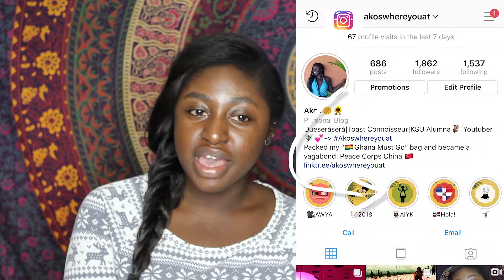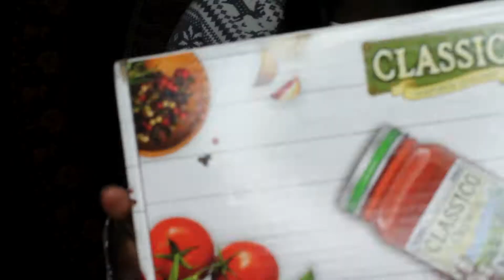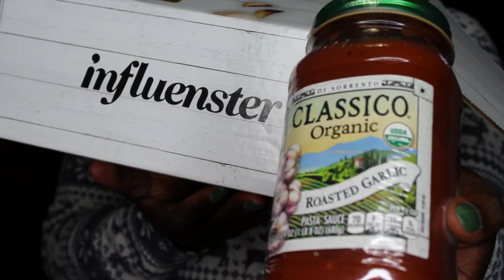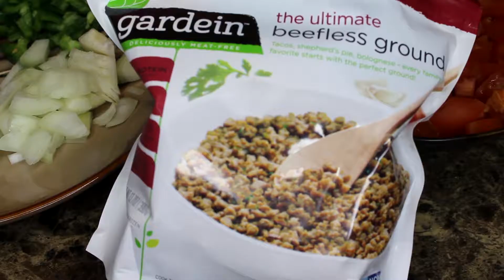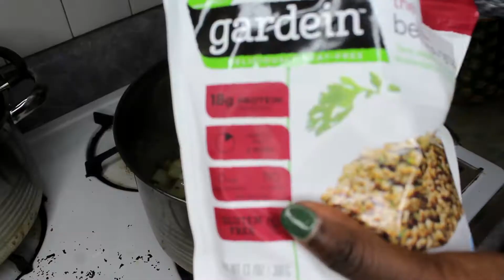Easy Meatless Valentines Day Dinner! | Akos In Your Kitchen | Classico Pasta Sauce Review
AKOSINYOURKITCHEN (AIYK)! Skip to 5:31 for the recipe. I usually do mini cooking shows on my Instagram @Akoswhereyouat, but I decided to bring this over to youtube! Let's test out a super simple meatless pasta sauce with Gardein Beefless Grounds, Smart Menu Veggie Meatballs and Classico Pasta Sauce! I received the Classico Pasta Sauce complimentary to review. What is your favorite meat alternative? Any suggestions on the next vegan/vegetarian recipe that I should try? Let's chat in the comments below!

Please ignore the audio! Currently having issues with the recording volume.